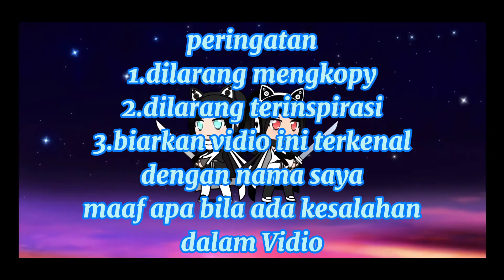Sisi jahat liona part 3 (GACHA LIFE INDONESIA)*KEMBALINYA INGATAN DONA*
aku percepat upload nya supaya aku gak lupa dan menumpuk vidio yang ku buat

nonton part 1 dan 2 nya biar nyambung ceritanya

ok semoga kalian enjoy vidio nya